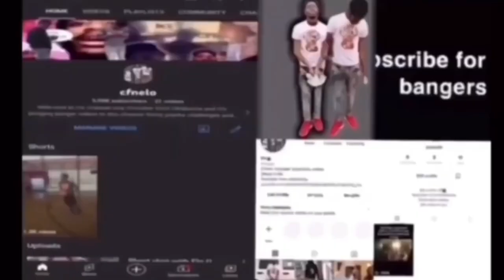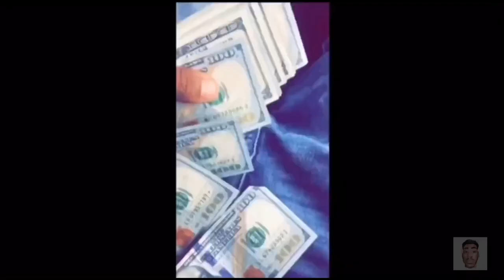how to blow up fast on youtube(no click bait ) actually worked